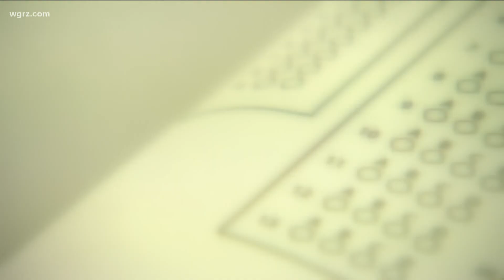Phase 4 coming soon for Finger Lakes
If data related to the Coronavirus in New York State continues to move in the right direction, a week from today, the Finger Lakes region could move to Phase 4.